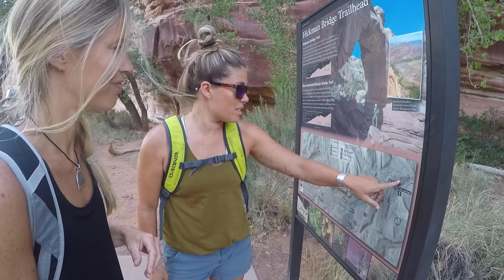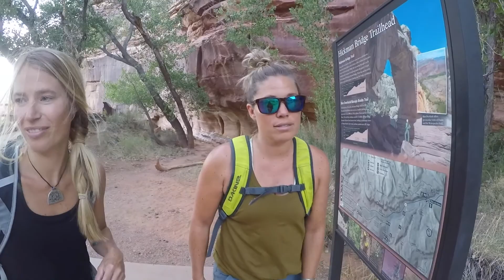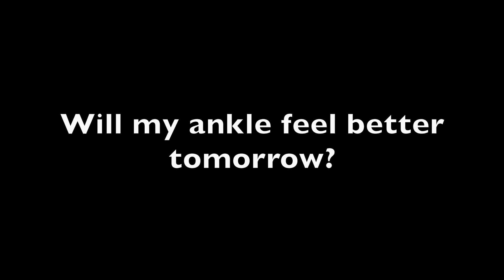Vlog 9 - Hiking in Capitol Reef National Park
We have a long day in Capitol Reef National park as we take on two hikes, Cassidy Arch and Hickman Bridge hike! In addition, somewhere in the VLOG I twist my ankle... you will see! ;)